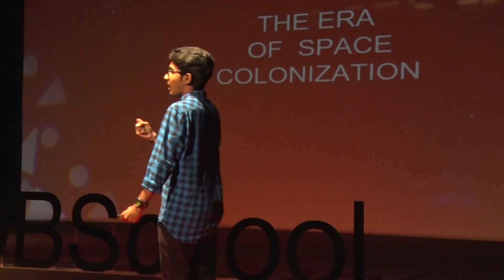Space Colonization | Nikhil Shobu Varghese | TEDxOOBSchool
How to obtain more space and resources in this increasingly chaotic world? Nikhil's answer is Space.

Age:17 years
School: OOB, Sharjah
A passionate debater, guitarist, amateur vocalist with a deep interest in technology and journalism. He doesn't believe in being the best, but strongly believes in being the best of what he can be, out of the strong conviction that , it will be more than what the world needs him to be.